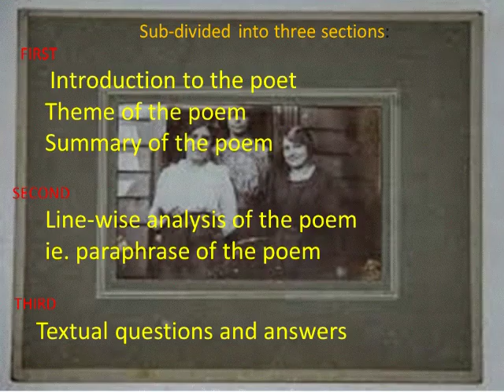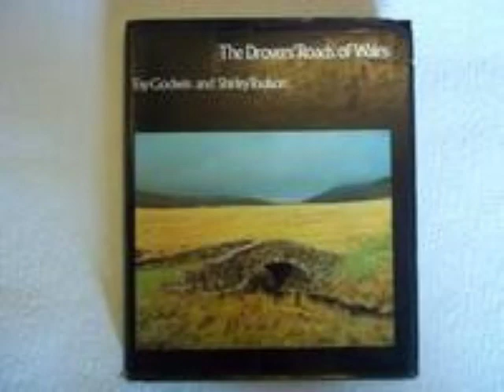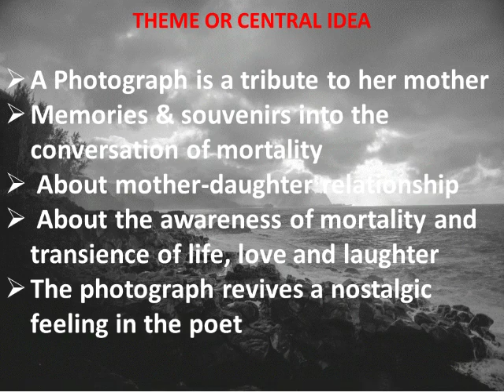A PHOTOGRAPH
Intoduction & Synopsis - Part 1